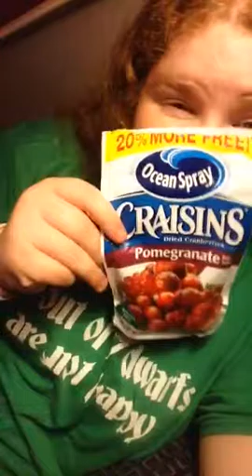Got To See My Car!! (1419 - 7/26/16)